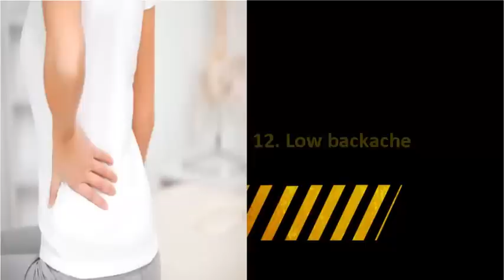One Week Pregnancy Symptoms Before Missed Period – Top 14 Early Symptoms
Before a Missed Period - Very Early Symptoms of Pregnancy

When most women think about very early symptoms of pregnancy, they automatically assume that a missed period is the top symptom. Would you be surprised that a missed period isn't even in the top 5 very early symptoms of pregnancy?

By the time a woman has noticed a missed period due to a pregnancy, at least 5 other symptoms may have made themselves known, possibly weeks before the scheduled period.

Here are five very early signs of pregnancy that can be noticed by a sensitive mother-to-be. And, all five can happen long before a period has been missed.

One Week Pregnancy Symptoms Before Missed Period
1. Elevated Basal Body Temperature
The body's basal temperature (the lowest body temperature that happens during rest) begins to elevate after ovulation, and stays elevated beyond your next expected period. Ovulation is when a mature egg is released from the ovary and pushed down the fallopian tube and is ready to be fertilized by a sperm. The implantation of a fertilized egg normally takes place 6 to 12 days after ovulation - that's about two to three weeks before the next period is missed.

This one-half to one degree Fahrenheit increase in basal body temperature is a subtle early warning sign of pregnancy. This change in basal body temperature, which is measured by a special, more accurate thermometer, can happen as early as two days after ovulation. And, that can be two weeks before you notice a missed period.

2. Breast Tenderness, Nipple Enlargement And Increased Breast Size
Changes and increased swelling and tenderness in the breast and nipples are one of the classic very early signs of pregnancy. Many times, a woman may notice these changes and blame them on a particularly ill-fitting or uncomfortable bra or other article of clothing. But, the sensitive woman will notice these changes for what they are - a new life is beginning to grow inside her with the new pregnancy.

Nipples, particularly the dark area around the nipple called the areola, enlarge and darken in anticipation of breastfeeding the new infant. These changes are due almost entirely to hormone releases in the body, all in anticipation of sustaining the new life within. Some experts say the darkening of the areolas serves a purpose - helping the newly born child find the nipple easier for feeding. These changes to the breast and nipple areas should return to normal after birth.

Also known as "morning sickness," this early and uncomfortable sign of pregnancy usually targets women and begins around the sixth week of pregnancy, but often occurs earlier. About half of all expecting mothers have morning sickness - which may or may not include vomiting.

Constipation
Another subtle and often overlooked pregnancy clue is constipation - defined as less that three bowel movements per week. Who doesn't get constipated at one time or another - without being pregnant?

The constantly changing level of the hormone progesterone, which slows down the movement of food through your digestive system, can wreak havoc with the frequency and timing of bowel movements. Many women who are pregnant but don't realize it may just write constipation off as an unrelated, and irritating issue. Like changes in the breasts, paying close attention here really can make tell a story.

Fatigue And Exhaustion
There is a big difference between fatigue and tiredness. Feeling tired and sleepy after a long day's work is completely normal and expected. Sleep, which usually happens after tiredness, is the remedy for a body needing rest, as sleep allows the body to repair itself and ready itself for another hard day.

Are you experiencing one or more of these very early symptoms of pregnancy? If you have even the slightest idea that you may be pregnant, get a home pregnancy test from your local drug store and test yourself. Then, you'll know for sure and if positive, you can then notify your doctor and start taking care of your new baby.

Article Source Before a Missed Period - Very Early Symptoms of Pregnancy

One Week Pregnancy Symptoms Before Missed Period – Top 14 Early Symptoms of Pregnancy First Week